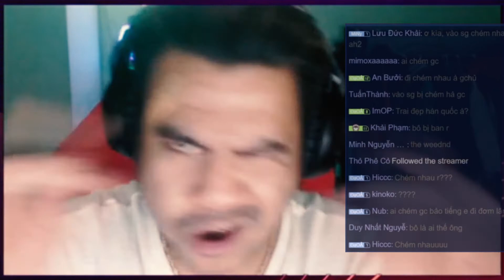HẬU QUẢ CỦA STREAM TOE MÁ QUÁ NHIỀU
mimosa auto chess,
pubg stream,
mimosa chu,
auto chess,
pubg,
vua co vn,
game,
mimosa livestream,
dota2 stream,
mimosa,
mimosa hát,
mimosa dota2,
pubg highlight,
mimosa video,
mimosa stream,
auto chess dota2,
giao chu,
mimosa pubg,
stream game,